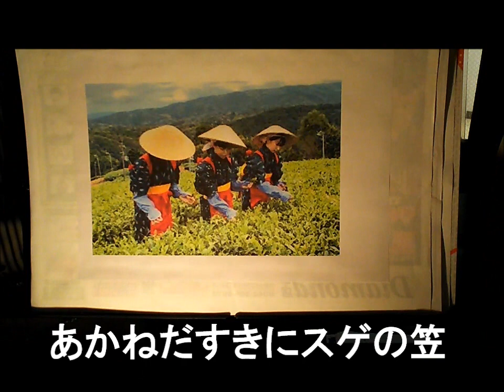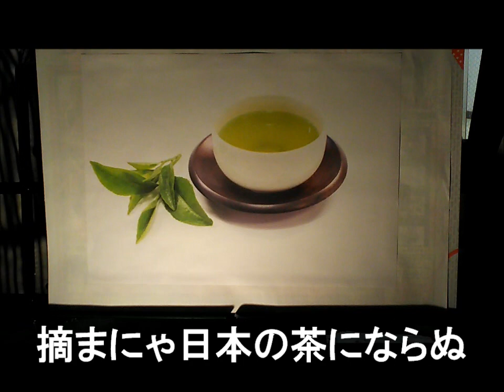茶つみ歌詞付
唱歌・童謡の名曲『茶つみ』を歌って歌詞も付けてみました。
小学３年生の教科書に載ってる歌ですね。